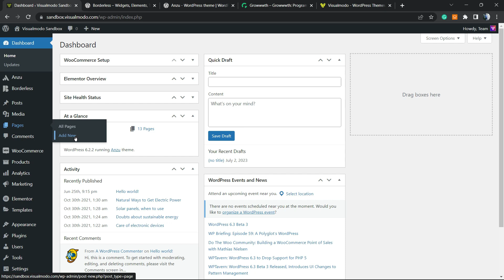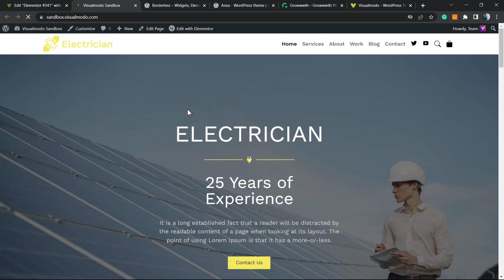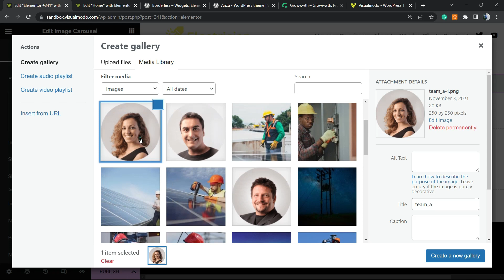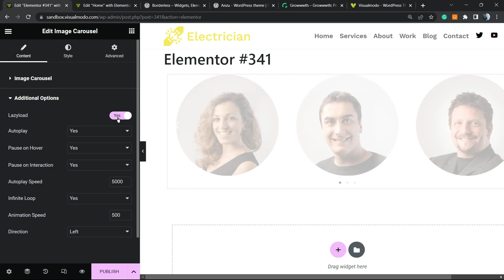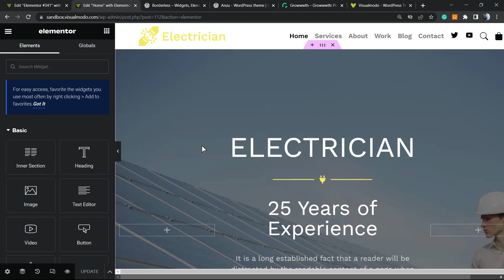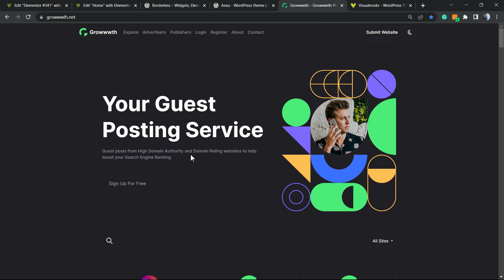How To Use Elementor WordPress Plugin Image Carousel Widget For Free? Guide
In this comprehensive tutorial video, we will guide you step-by-step on how to use the Elementor WordPress Plugin Image Carousel Widget for free. Learn how to enhance your website's visual appeal and functionality with this powerful tool. We'll cover everything from installation, setup, to customization of the Image Carousel Widget.

Whether you're a beginner or an experienced WordPress user, this video is designed to provide you with easy-to-follow instructions. We'll explore key features of the Elementor plugin, including how to add, edit, and manage images in your carousel.

The Image Carousel Widget provides you with the ability to add interesting, dynamicalleries to your pages. In the video, we discuss the creation of a carousel that displays images and a carousel that has 3 columns.

Click the Add Image button to choose images that will be displayed. Once you've chosen a theme, click the Create a New Gallery button and then the Insert Gallery button.
Image Size: Select the size of the image, from a thumbnail to a full size, or create a custom size.
Slides to Display: Select the number of slides to display at once, from 1 to 10, available for computers, tablets, and phones.
Slides to Scroll: Indicates the number of slides that are scrolled for every insult.
Image Stretch: Select Yes or No
Navigation: Indicate whether or not you want to display navigation symbols, Dots, Arrows or None.
Link to: link images to their associated Media files, Custom URLs, or None
Caption: Set the text's captions to None, Title, Caption, or Descriptive.